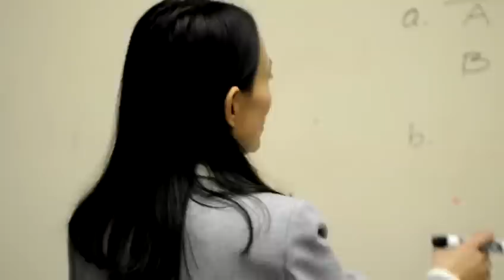IUP International Business Major, Hellen Villagrán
Hellen Villagran, an IUP International Business major, discusses her desire to help people as she pursues her career aspirations.